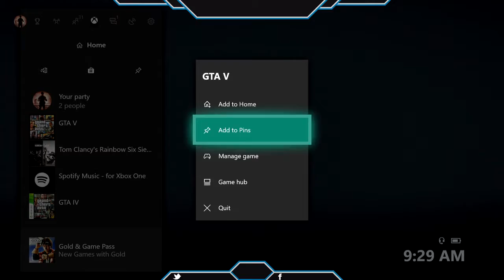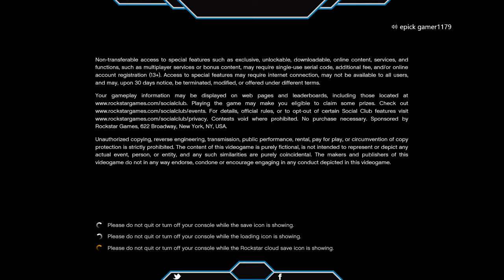epic gamer and Thatcher Basher Joke around part II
Me and a friend from xbox one decide to just to make a searies to joke arond.